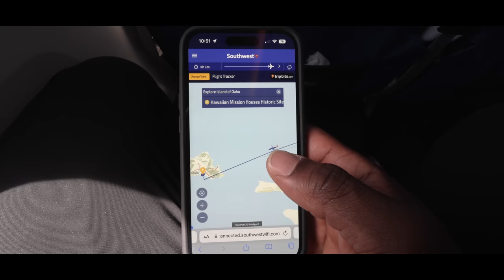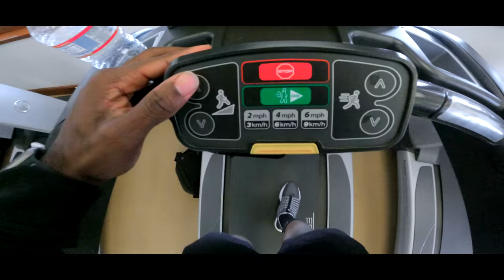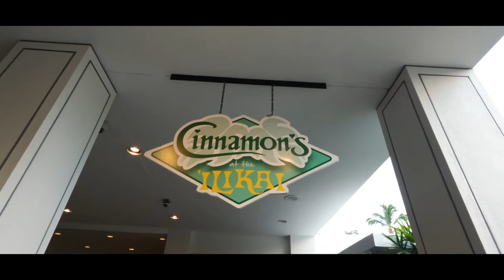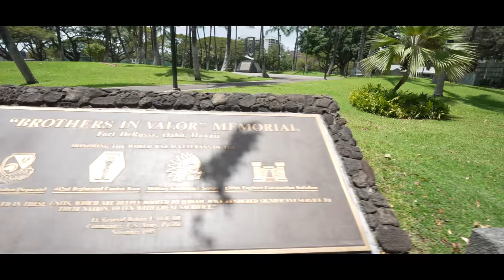HAWAII VLOG 2023 // HOW WE STAY ACTIVE ON VACATION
We took a much needed vacation back to Hawaii, and we had to bring you along the journey with us! In this vlog, we take you through what a vacation looks like for us and the importance of staying active from day to day. Also, we shared some of the food that we love and some behind the scenes of how we film our workouts on the go!

Drop a comment if you'd like to see more vlogs from us!

Toya: @ToyaCherrelle
Juice: @JuicetonTx
Joint Page: @JuiceandToya
Personal Training Business Page: @OneBodyLA